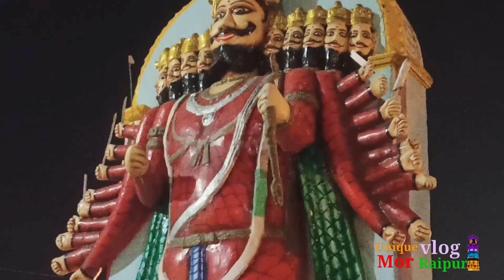रायपुर सार्वजनिक दशहरा मैदान रावण भाटा रायपुर छत्तीसगढ़/ dussehra Maidan Raipur Chhattisgarh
sarvajanik Dusshera median ravanbhata raipur chhatisgarh